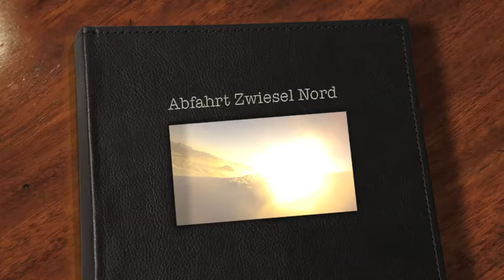Abfahrt Zwiesel Nord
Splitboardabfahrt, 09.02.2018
Adlgass, Bayern, Deutschland